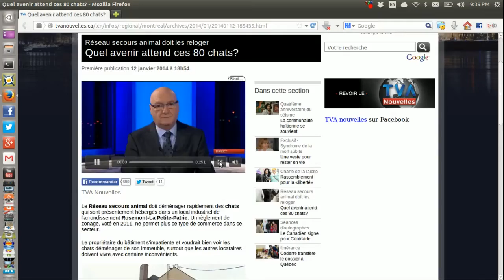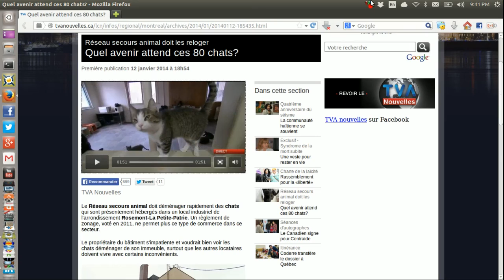Quel avenir attend ces 80 chats?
Le Réseau secours animal doit déménager rapidement des chats qui sont présentement hébergés dans un local industriel de l'arrondissement Rosemont-La Petite-Patrie. Un règlement de zonage, voté en 2011, ne permet plus ce type de commerce dans ce secteur.